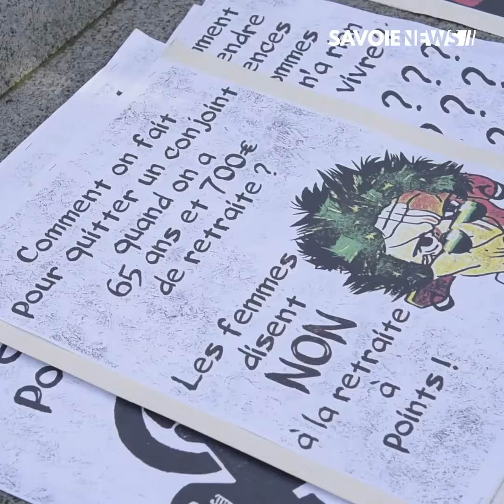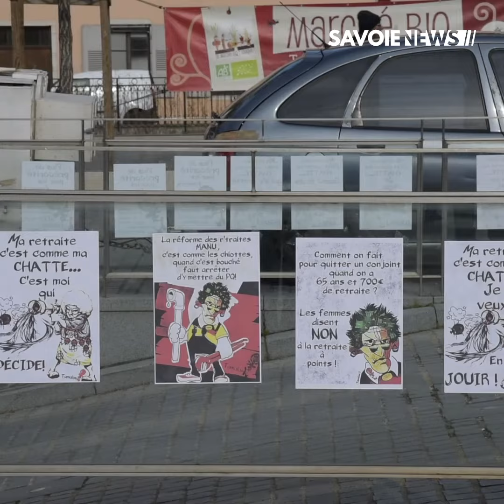Chambéry : Les femmes se mobilisent contre la réforme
GRÈVE - Les femmes se mobilisent contre la réforme 🗣

Un collectif de femmes, « les femmes en noir » ont profité de ce nouveau rassemblement contre la réforme des retraites pour se faire entendre cette après-midi.

Découvrez leurs appréhensions face à la réforme dans votre reportage 📹